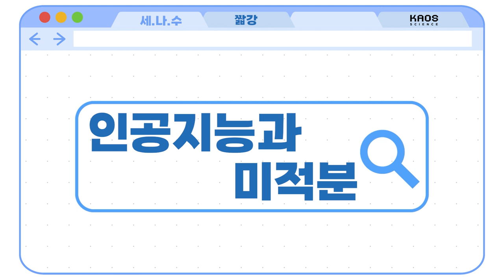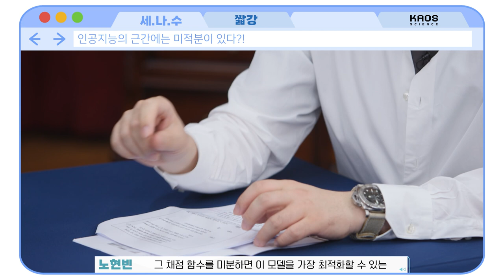[카오스 짧강] 인공지능의 근간에는 미적분이 있다?!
어렵게만 느껴지는 그 단어...!
미.적.분

하지만
우리 생활 속에 미적분이 숨어 있다?!

다른 언어로 번역, 최적의 동선 찾기, 날씨 예측 등
인공지능 근간에 깔린 친근한 존재(?) 미적분을 알아보자!